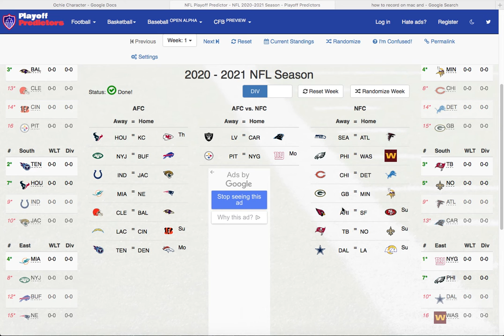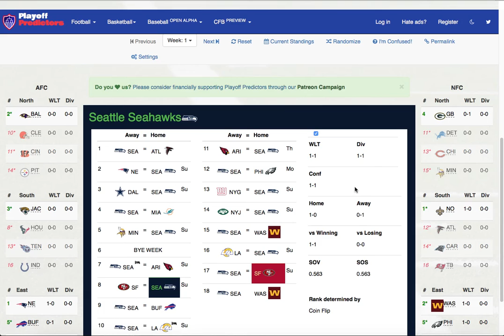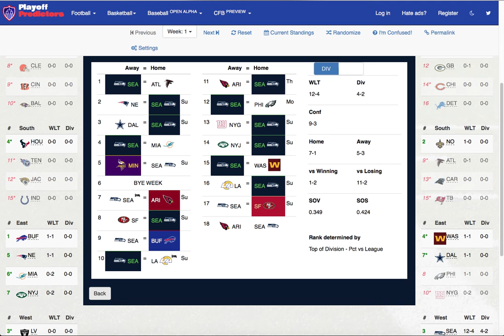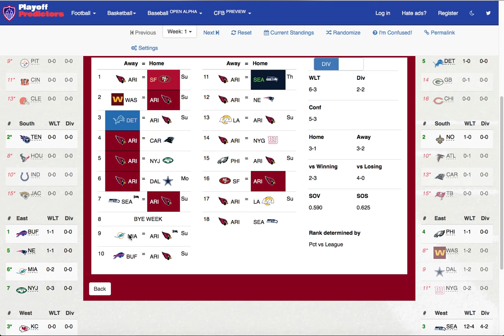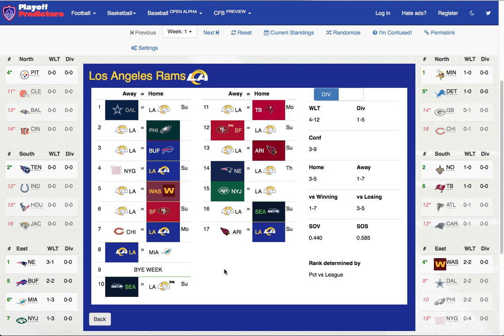NFC West Predictions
Today I do my predictions for the NFC West, which a lot of people are calling a competitive division due to the many trades the teams made this offseason! Today I say my thoughts on who will take home the division and who will loose!